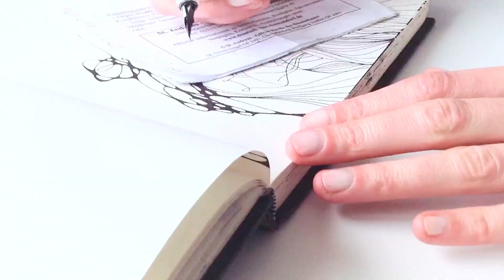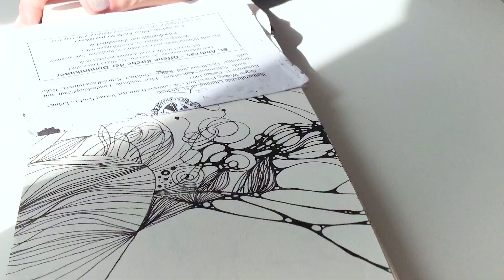STUDIO VLOG - SKETCHBOOK SESSIONS - DRAWING IN MY SKETCHBOOK - ABSTRACT INK LINE ART